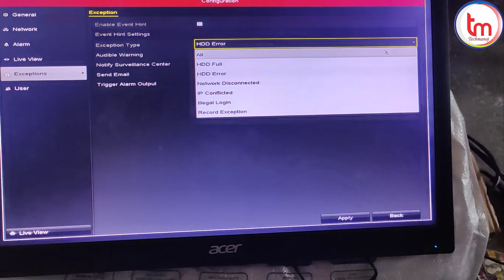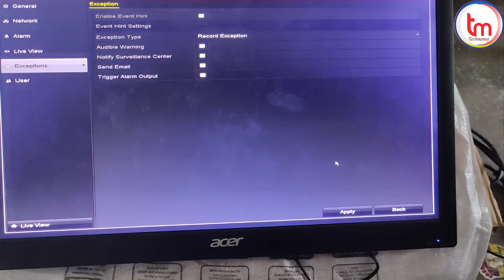Hikvision Beep Sound OFF | How to Turn Off Hikvision DVR Beeping Sound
In this video you will learn How to disable hikvision dvr beeping sound

Hello Friends,
In this channel you will get information about all types of devices  related to information Technology, plus you will know how to use the devices and configure it yourself  Do it.